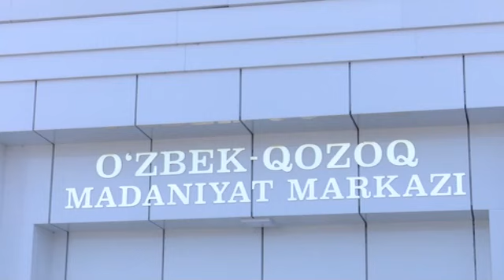Президент Администрацияси ва ИИВдан иборат ишчи гуруҳ Жиззах вилоятига ташриф буюрди